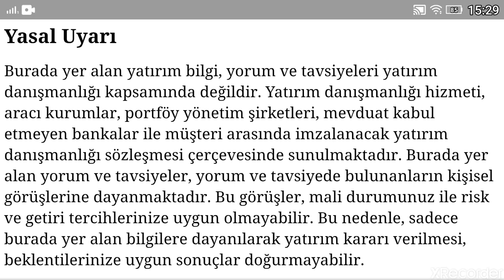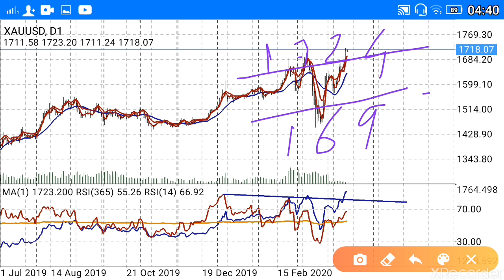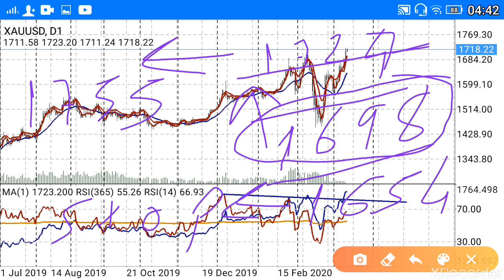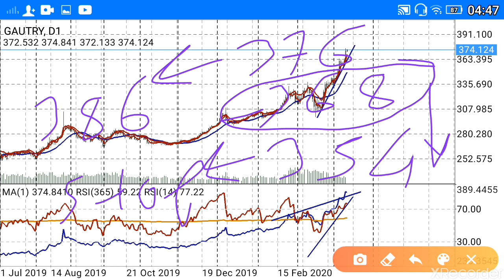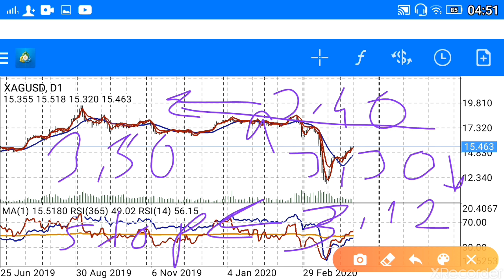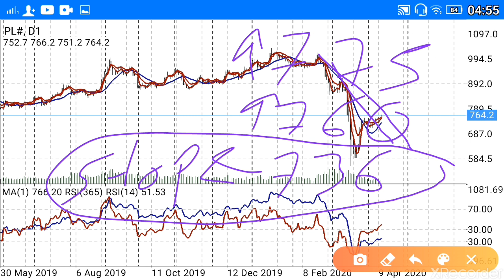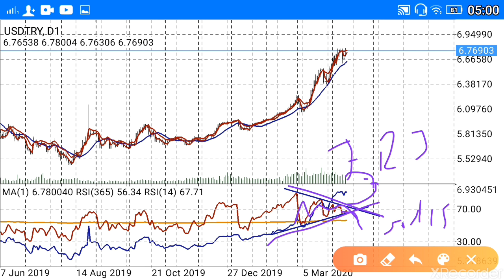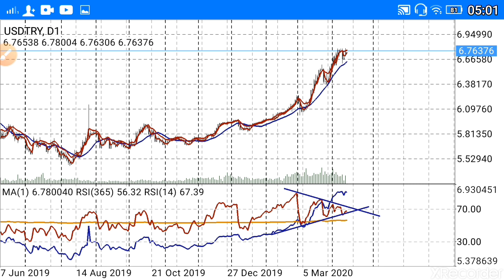GRAM ALTIN-GRAM GÜMÜŞ-ALTIN ONS-GÜMÜŞ ONS- YORUMLARI. (Ekonomi) CANLI / BAŞKAN35 /